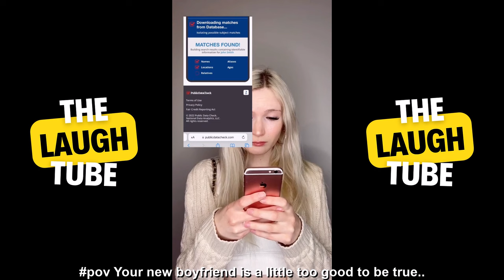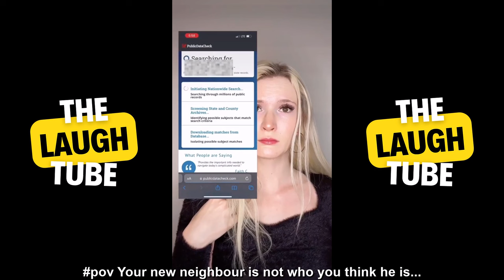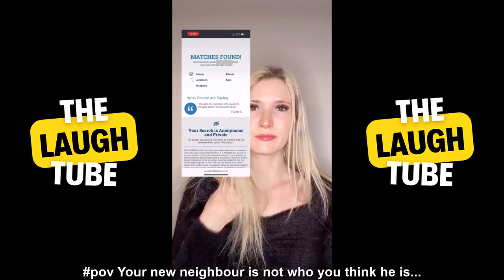*1 HOUR* Brianna Guidry Full POV Series - Best of Brianna Guidry TikTok POVs in order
Brianna Guidry, is a talented TikTok creator with a unique perspective on life, as she takes you on a journey through her eyes. This 1-hour POV series will immerse you in Brianna Guidry's world, giving you a front-row seat to her daily experiences and adventures.

In each episode, you'll see Brianna Guidry take on different characters and personas, showcasing her creativity and storytelling skills. From funny and relatable situations to serious and thought-provoking themes, Brianna Guidry's POV videos offer a fresh and engaging take on life.

But Brianna Guidry's POV series is not just about serious topics. You'll also see her have fun and let loose, whether she's dancing, lip-syncing, or trying out new trends. Her infectious energy and positive attitude are sure to leave you feeling uplifted and inspired.

Whether you're a fan of her TikTok content or just looking for something fresh and exciting to watch, this POV series offers a unique and immersive experience you won't want to miss.